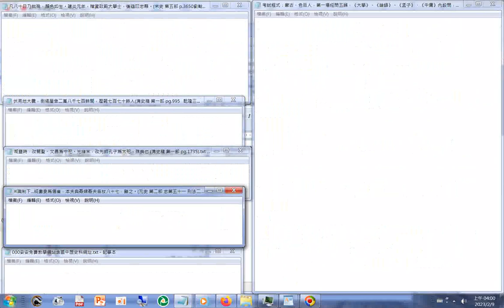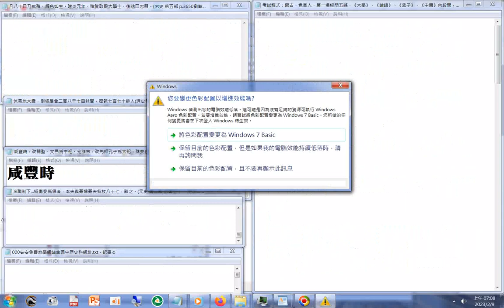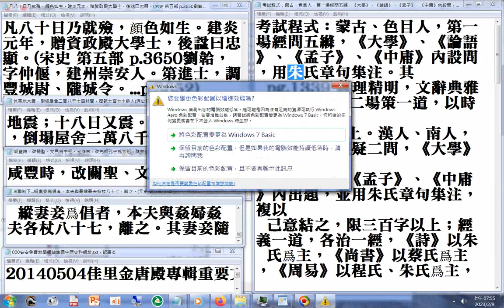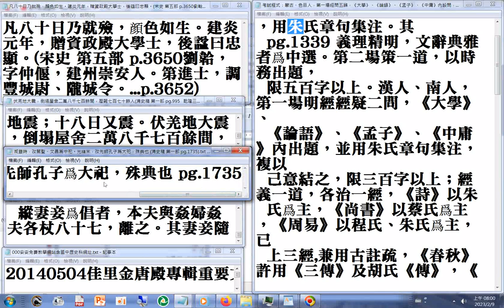精華錄 咸豐時，改關聖、文昌爲中祀。光緒末，改先師孔子爲大祀，殊典也 清史稿 第一部 pg 1735+伏羌地大震，倒塌屋舍二萬八千七百餘間 清史稿 第一部 pg.995))+...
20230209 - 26史 精華錄 咸豐時，改關聖、文昌爲中祀。光緒末，改先師孔子爲大祀，殊典也 (清史稿 第一部 pg.1735)+伏羌地大震，倒塌屋舍二萬八千七百餘間 (清史稿 第一部 pg.995))+...凡八十日乃就殮，顔色如生。建炎元年，贈資政殿大學士，後諡曰忠顯。(宋史 第五部 p.3650劉韐)+考試程式：蒙古、色目人，第一場經問五縧，《大學》、《論語》、《孟子》、《中庸》內設問，用朱氏章句集注((元史 第一部p.1338) 附加的聲音是#六十六條經典禪語--俠客文章 +97#英文三寶 道義班-旅行開荒實用英文手冊 第一部份日常生活語句IKT+20120414g#麻豆巷口角慶安宮#集英社#太平清歌 與古漢樂演奏+濟公活佛救世真經 _國語版_採用文字MP3程式錄音+師尊師母真傳妙道歌